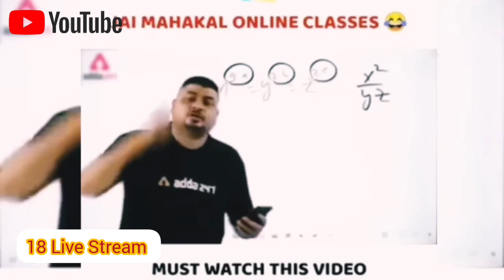Din me 5/5 bar topa top topa top hoti he | 18+ webseries | Bhabhi ki offer